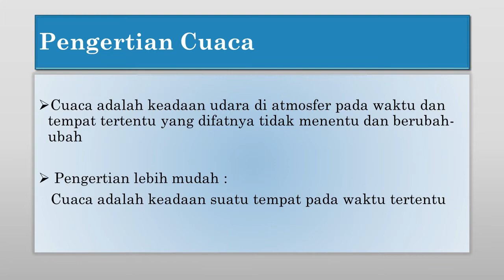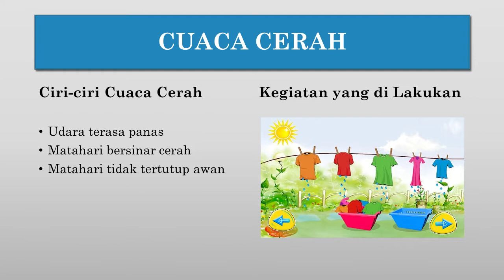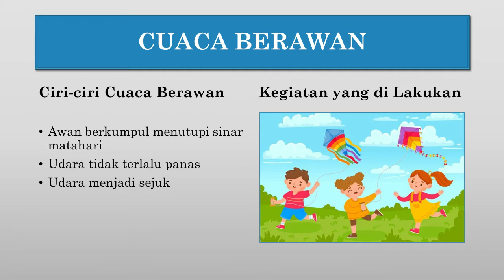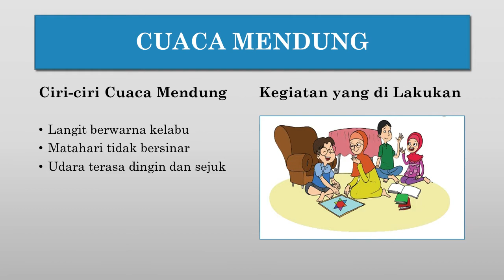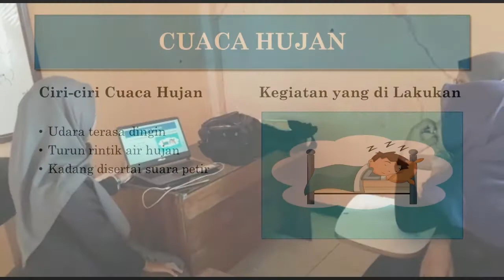KELAS MICRO TEACHING - S FAUZIAH M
Micro teaching atau pembelajaran mikro adalah sebuah model atau metode pelatihan penampilan dasar mengajar guru yang dilakukan secara mikro atau disederhanakan, yaitu waktu, materi dan jumlah siswa. Micro teaching biasanya dilakukan oleh calon guru yang saling bertukar peran dalam berlatih untuk menguasai keterampilan dasar mengajar, praktek kegiatan belajar dan berdiskusi mengenai masalah-masalah yang ditemukan.

Micro teaching adalah suatu metode latihan yang dirancang sedemikian rupa untuk memperbaiki keterampilan mengajar calon guru dan mengembangkan pengalaman profesional guru khususnya keterampilan mengajar dengan cara menyederhanakan atau memperkecil aspek pembelajaran seperti jumlah murid, waktu, fokus bahan ajar dan membatasi penerapan keterampilan mengajar tertentu, sehingga guru dapat diketahui keunggulan dan kelemahan pada diri guru secara akurat.